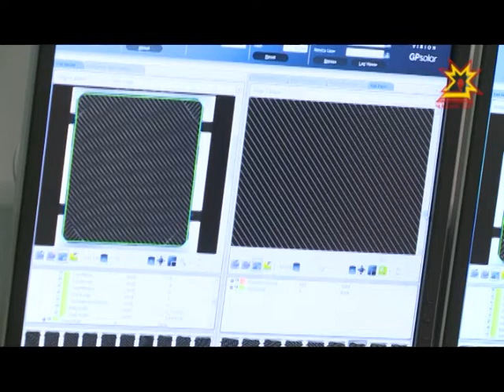На заводе «Хевел» идет модернизация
Зеленая энергетика. На новочебоксарском заводе солнечных модулей Хевел начали выпускать батареи нового типа. Об инновациях в энергетике — Татьяна Леонтьева